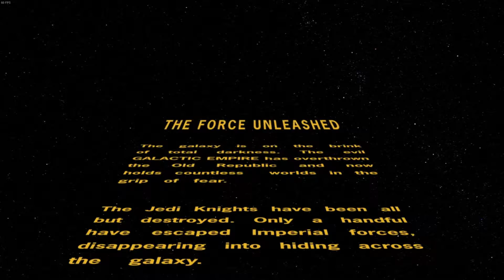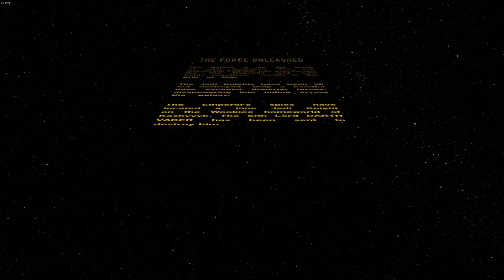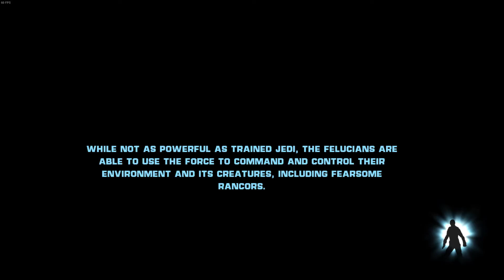Who is Starkiller?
Darth Vader finds a little boy. Who will he become?